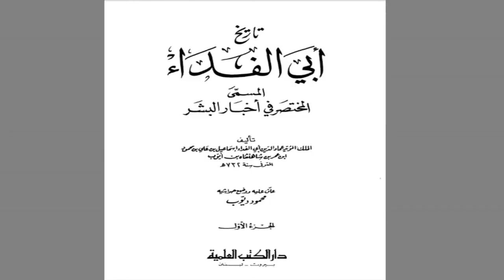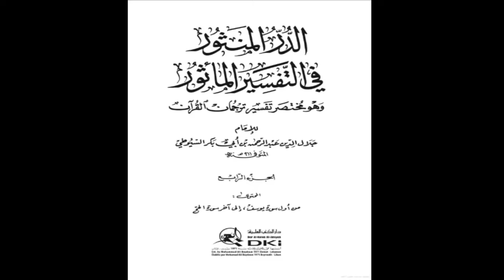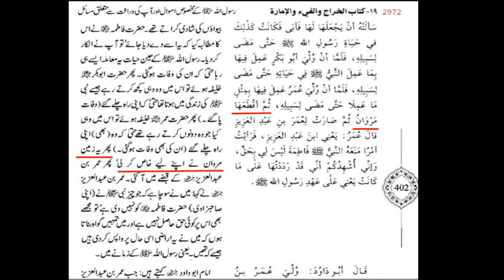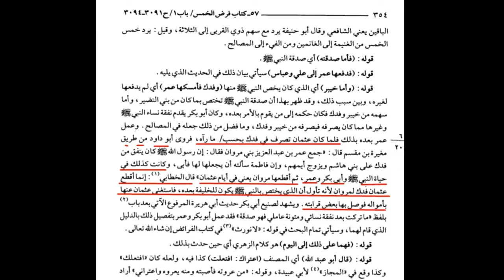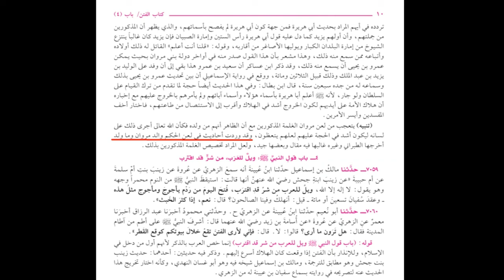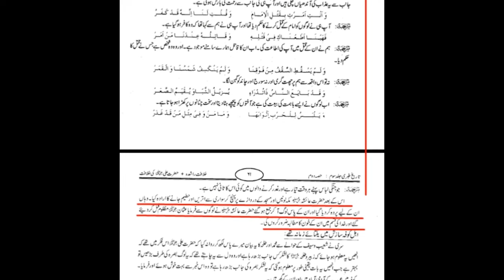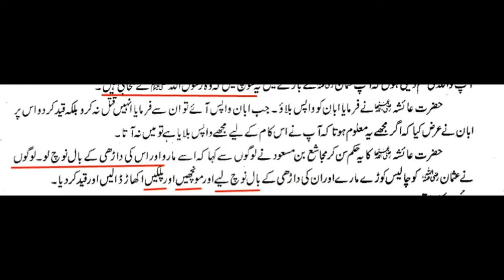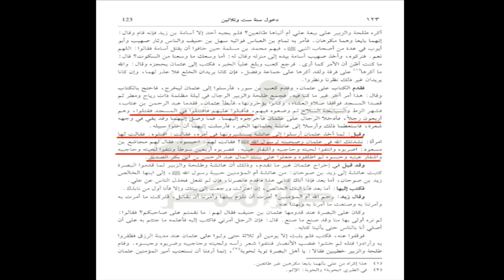3rd Khaleefa nay Bagh e Fadak Marwan ko Q dia! Allama Shahryar Raza Abidi | shia sunni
3rd Khaleefa Usman nay Bagh e Fadak Marwan ko Q dia! Allama Shahryar Raza Abidi | shia sunni